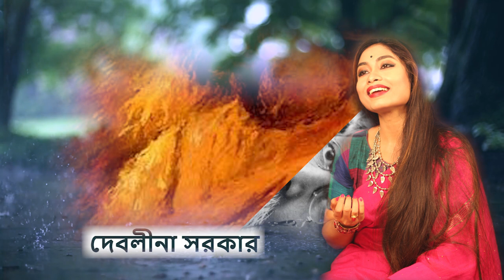amar nishito ratero by debalina sarkar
Song: Amar Nisitho aater, Tagore Song
Artist: Debolina Sarkar
Release: Music 2000